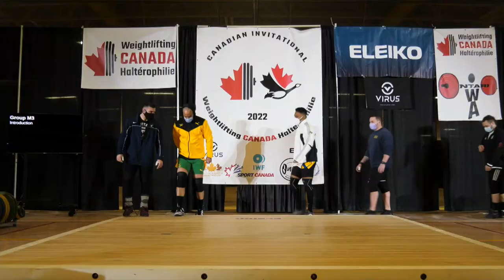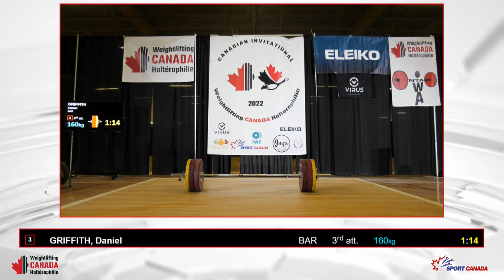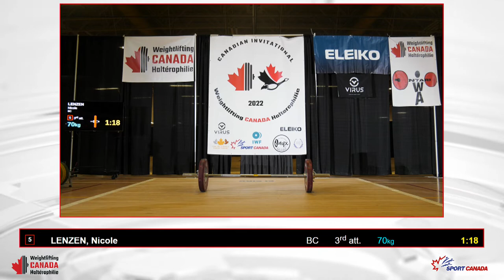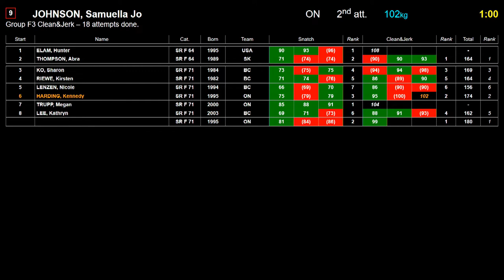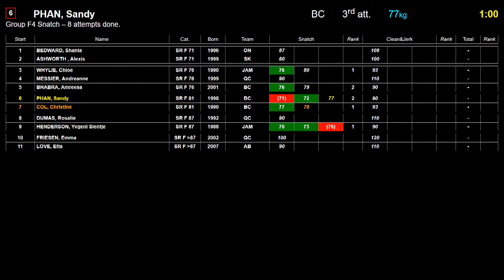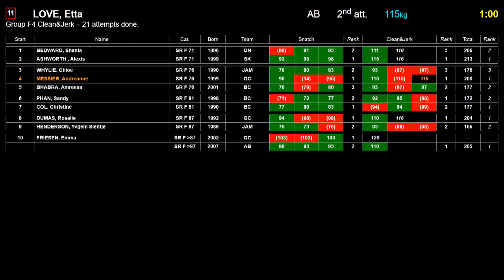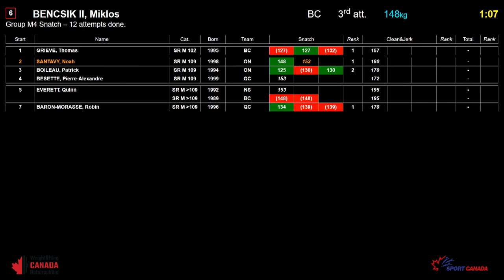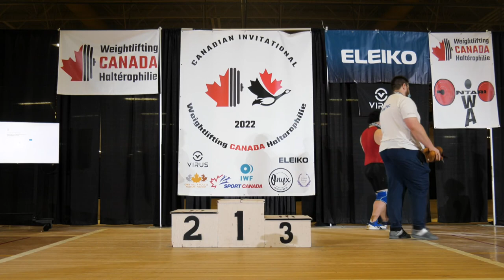Weightlifting Canada Haltérophilie Sun Feb 27, 2022